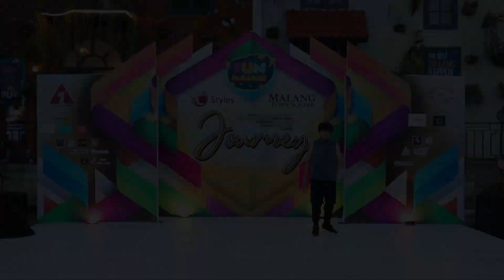MARVELL REANNO | Solo Dance Competition | AGP Journey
Hello we are Dance Community from Malang city
We have Dance School that makes you have an opportunity for
Dance Performance, Dance Event, Dance Video Concept and Dance Showcase for who join with us
So we glad to know you more!
just say Hello! to us below
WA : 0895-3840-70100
Thankyou